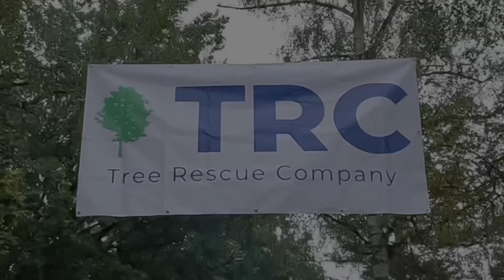Setkání / Petr Ledvina / TRC / ČR / 2022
Krátký rozhovor s Petrem Ledvinou, jak o letošním TRC, tak i o mezinárodních stromolezeckých závodech v Kodani.